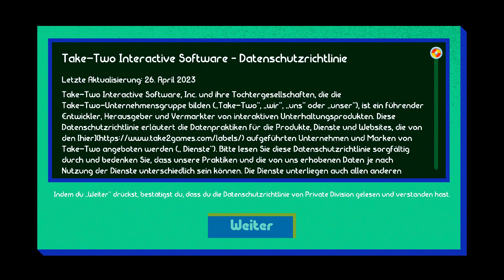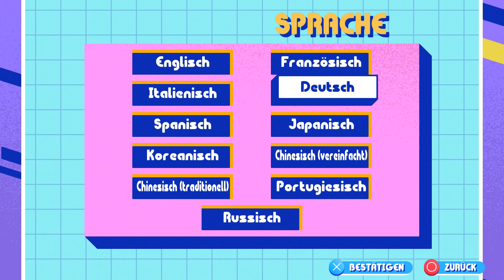Auf ins Chaotische Yoyo Abenteuer! 🐧#01 Penny´s Big Breakaway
Auf die Plätze. Fertig. YO! - Begib dich mit Penny & Yo-Yo auf ein Abenteuer in einem kinetischen 3D-Plattformer mit innovativem Gameplay! Stelle deine Auswahl an Tricks mit beeindruckenden Kombos zur Schau, um Penny & Yo-Yo in Penny’s Big Breakaway die Flucht zu ermöglichen.
Penny ist eine Straßenkünstlerin mit großen Träumen. Sie hat ihre eigene Idee davon, was es braucht, um ein Star zu sein! Als Eddie der Imperator nach neuen Künstlern für seinen Hof sucht, gerät Penny in ein Vorsprechen, welches sie nie vergessen wird. Eine eigenartige Begegnung mit einer kosmischen Schnur verwandelt Pennys Yo-Yo in ein Lebewesen mit einer Vorliebe für Snacks - und Chaos! Benutze Yo-Yo, um Penny dabei zu helfen, ihren Namen reinzuwaschen, der Pinguinarmee des Imperators zu entkommen und das Geheimnis um die kosmische Schnur zu lösen.
Stürze dich in die schillernde Welt Macaron, in der es bei dieser Flucht drunter und drüber geht! Entdecke dein Star-Potenzial in dieser einfach zu spielenden, aber schwer zu meisternden Herausforderung. Penny’s Big Breakaway ist der Debüt-Titel von Evening Star.
Wichtige Features:
Gassigehen: Mit Snack Power-Ups bringt Yo-Yos großer Appetit noch größere Belohnungen! Nutze diese Leckereien, um Yo-Yo vorübergehend zu verwandeln und Fähigkeiten zu erhalten, die seine Geschwindigkeit erhöhen, Penny beschützen und vieles mehr!
Rund um die Welt: Fliehe vor der riesigen Pinguinarmee von Eddie dem Imperator, während sie dich über den ganzen Planeten verfolgt! Diese tollpatschigen, flugunfähigen Vögel patrouillieren in den Gängen, brechen durch Wände und schrecken vor nichts zurück, um dich gefangen zu nehmen! Hilf unterwegs freundlichen Mitbürgern und nutze deine atemberaubende Umgebung, um deinen Verfolgern zu entkommen.
Encore Stage: Spiele wie du willst in verschiedenen Spielmodi! Zeig deine Fähigkeiten, bilde Kombos und hol dir Multiplikatoren für den Story-Modus. Versuche dich an der Speedrun-Challenge und dominiere die Bestenliste im Time Attack Mode. Benutze Münzen, um Bonusgegenstände, geheime Stages und weitere Extras zu freizuschalten.

Titel: Penny´s Big Breakaway
Genre: Action, Platformer, Jump ’n’ Run, Kampfspiel, Adventure
Spielmodi: Einzelspieler
Plattform: Playstation 5
USK: ab 6 Jahren
Publisher:  TAKE-TWO INTERACTIVE SOFTWARE UK
Entwickler: Christian Whitehead, Evening Star
Veröffentlichung: 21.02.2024 (Playstation 5, Playstation 4, Nintendo Switch, Microsoft Windows, Xbox Series)